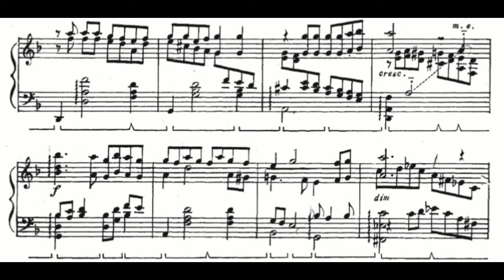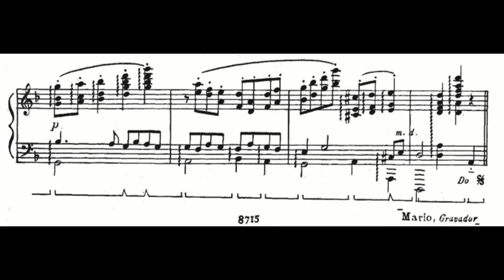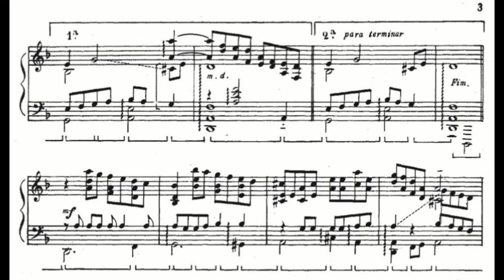Bernardino Belém de Souza (arr. João Octaviano) - A casinha pequenina (Arnaldo Rebello, piano)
A casinha pequenina, de Bernardino Belém de Souza, arranjada por João Octaviano Gonçalves para piano solo, interpretada por Arnaldo Rebello.